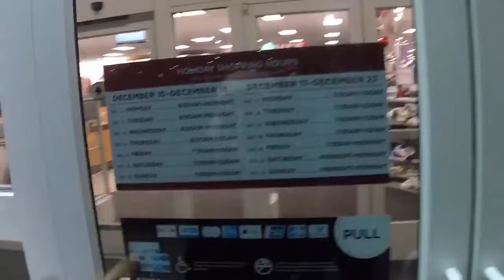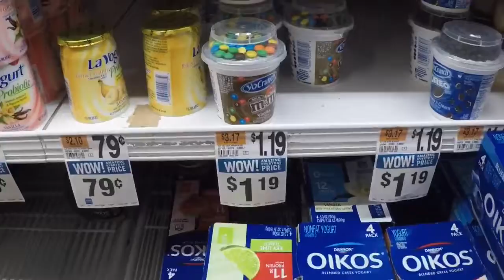Vlogmas Day 13!!!!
Welcome to Vlogmas! This is our second year. Hello my name is Ashlinn his name is Jeff. We’re upcoming Youtubers. On our channel you’ll see, vlogs, challenges, and pranks. Welcome to Ashlinn and Jeff, we hope you enjoy.